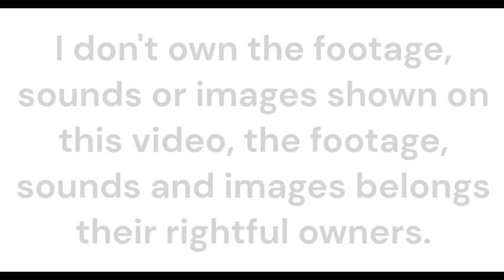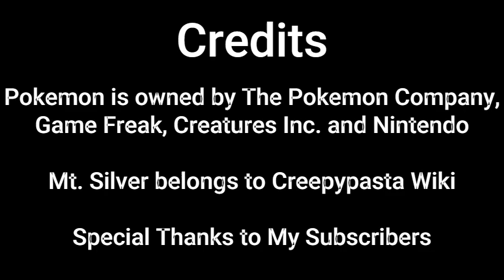Pastatober Day 19: Mt. Silver